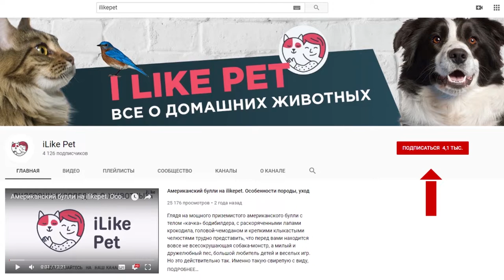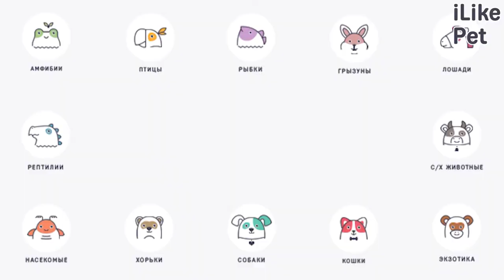4 особенности кошачьего обоняния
Что делает обоняние таким необходимым для кошек и в чем его особенности?